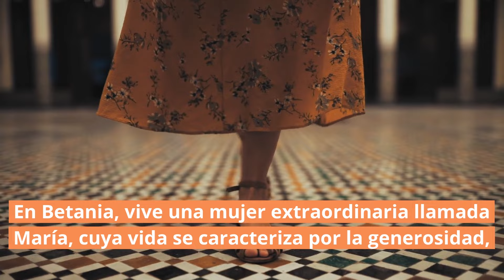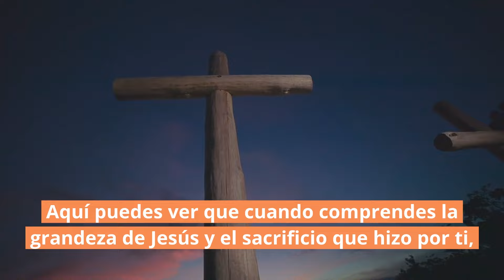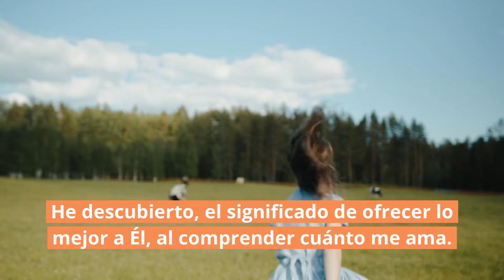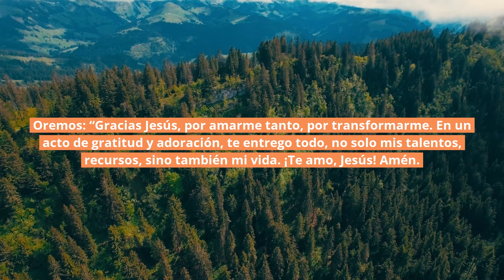🙌🏻 ¡Entrégale lo mejor! Sin importar nada más | Mateo 26:6-7 | Reflexiones cristianas